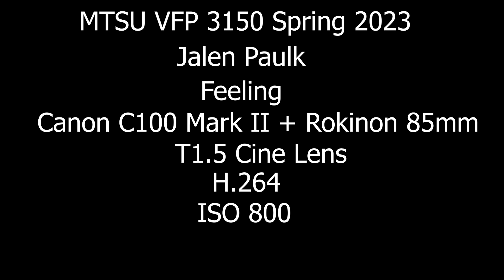Paulk J 3150S23 Feeling